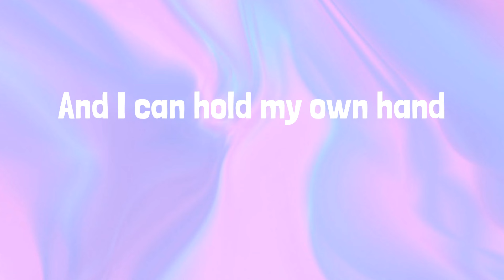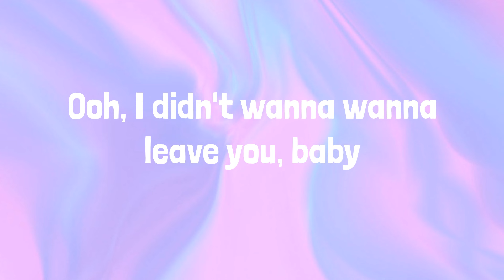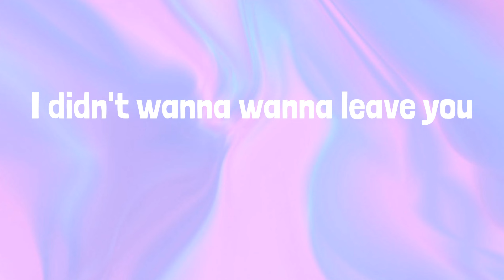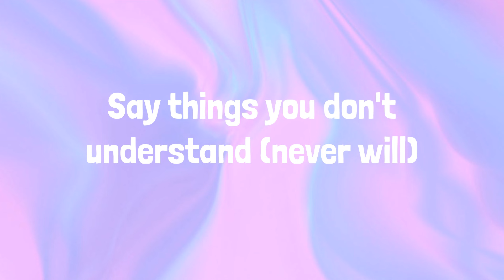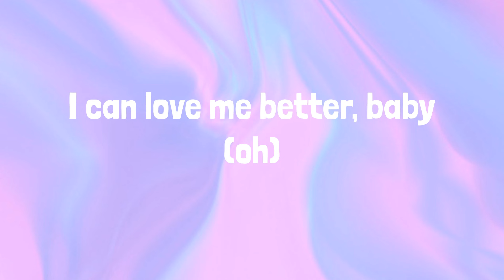Miley Cyrus - Flowers | LYRICS | Boyfriend - Dove Cameron